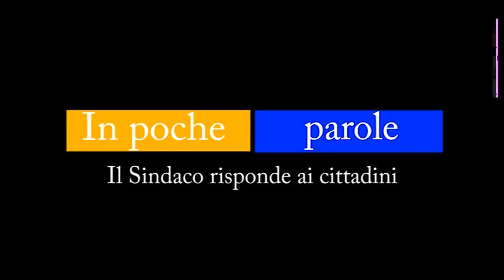In poche parole - Il sindaco risponde (#6)